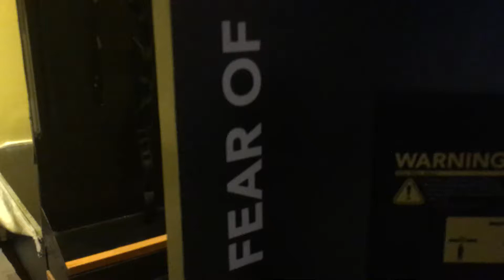Jason at MiSci Museum Schenectady NY July 25, 2021